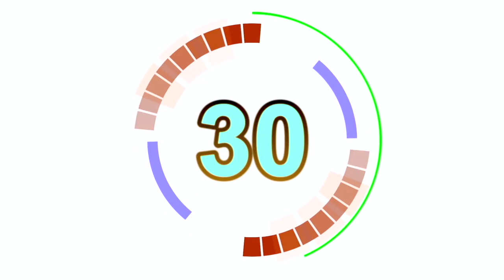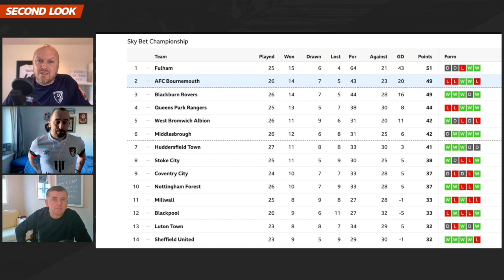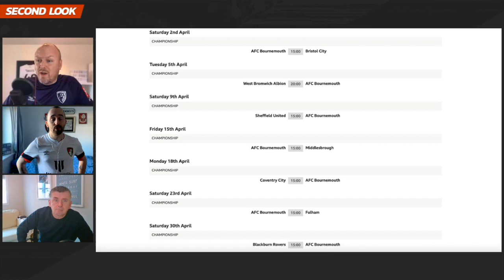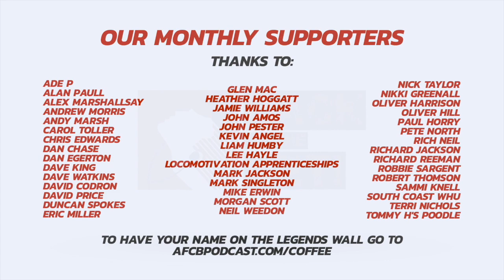SECOND LOOK: A Look Back At Luton | Luton Town 3 - 2 AFC Bournemouth - Match Review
A comprehensive dissecting of Saturday lunchtime’s 3-2 defeat at the hands of Luton Town with Sam Davis, Tom Jordan, Jeff Hayward, plus your thoughts after the game too!

It was a last minute goal from the Hatters that secured the points at Kenilworth Road and it was a sickener to say the least. In the first half Cherries were outfought and didn’t lay a glove on Luton or look bothered by it.

In the Second half, we had our period of control and looked good, but normally, if a team comes back from two down they go on to win it (if there is a deciding goal). Bournemouth however - stopped, and it was the home side that fought to get the decider and we hardly had a kick.

This is a hard one to unravel but we'll do our best!